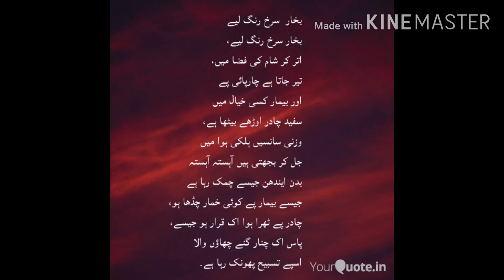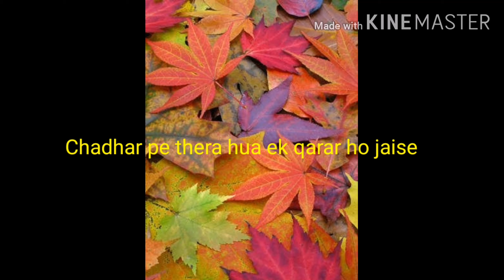EK AZAAD NAZM: BUKHAAR SURAKH RANGH LIYE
A free verse in Urdu, bukhaar surakh liye which translates in English as 'Fever descends down with all its crimson colours'.